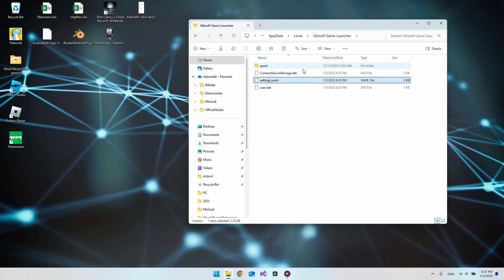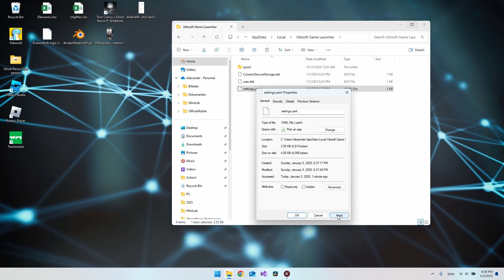How to turn on Offline-mode in Ubisoft Connect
If you want to only play offline or have some mods that requires only to play offline in Ubisoft Connect, I will show you how to enable Offline-mode!
There is yet no specific buttons on ubisoft connect for this yet, however we will only be changing one setting in one file, it is pretty simple!